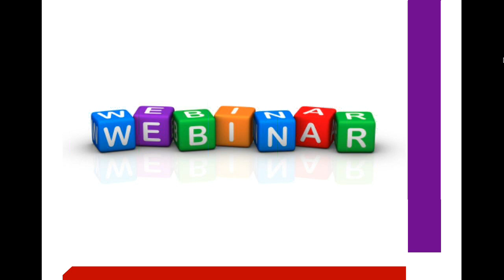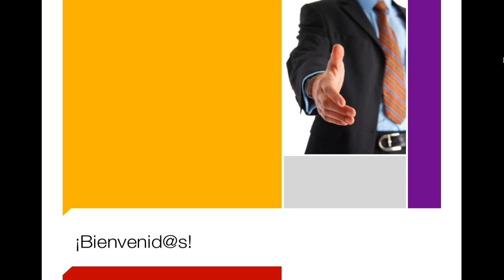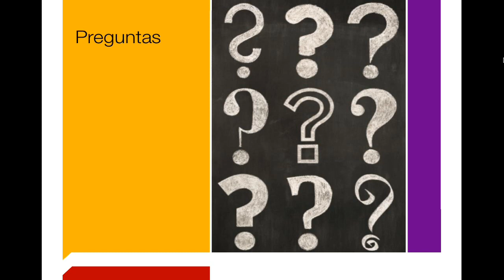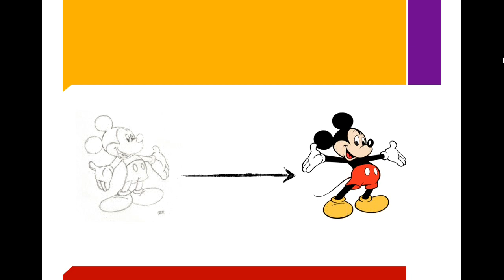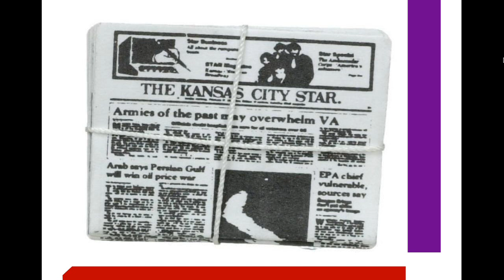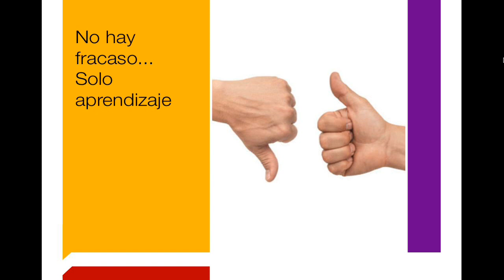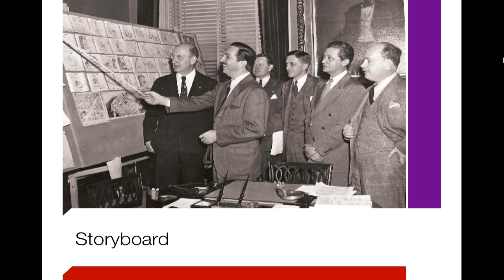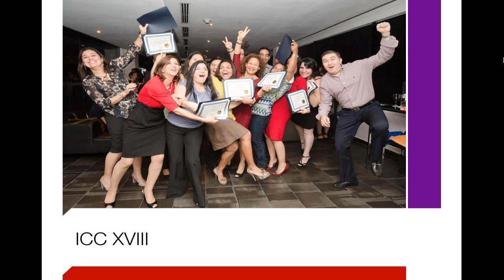¿Que es el Coaching? con Roberto Bernal, Trainer de la International Coaching Community en Panama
Visite para mas informacion sobre una de las organizaciones lideres en coaching profesional alrededor del mundo. En este webinar Roberto Bernal presenta ideas y modelos clave de Coaching.